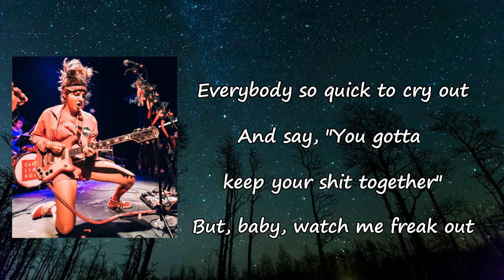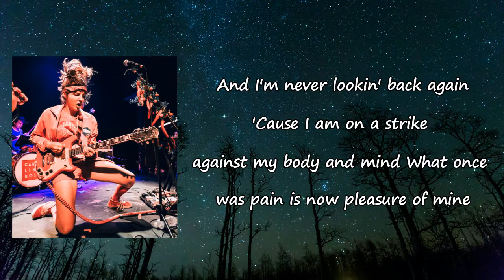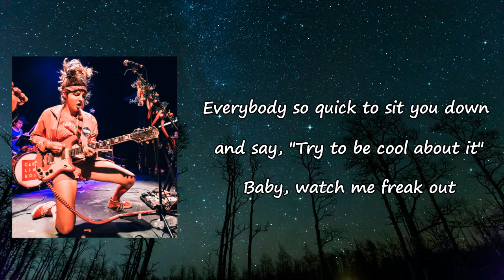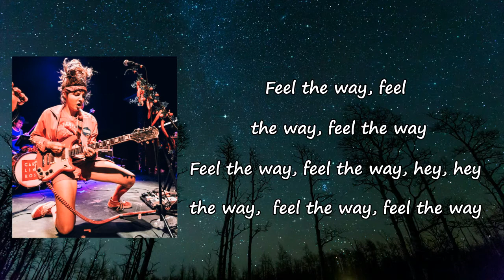Caroline Rose - "Feel The Way I Want" Lyrics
Songs: Feel The Way I Want by Caroline Rose
Album

Feel The Way I Want Lyrics:

I got this feeling
Baby it's just madness
I'm so in love with myself, it's so romantic
I see 'em staring as I walk down the line
I'm looking good, I don't think it's a crime
But everybody so quick to stand up
And say it gotta be this way or that way
Gotta ask yourself, is this really what I wanted?
I'm gonna feel the way, feel the way, feel the way
Feel the way, feel the way, hey, yeah
Oh
Let me show you what I got
Come on
And let me show you what I got
There's only so much that a person can take
Too much abuse and somebody'll break
I took a pill and I hopped on a plane
And I'm never lookin' back again
'Cause I am on a strike against my body and mind
What once was pain is now pleasure of mine
Everybody so quick to stand up
And say you gotta try to stay together
Feel the way, feel the way, feel the way